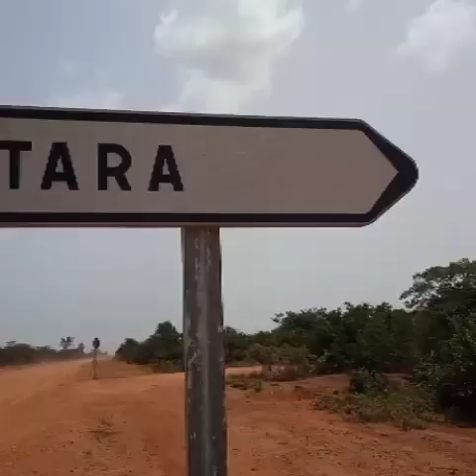Fabrication du soumbala a Tara au Niger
Découvrez le processus de fabrication du soumbala dans le village de Tara département de Gaya au Niger